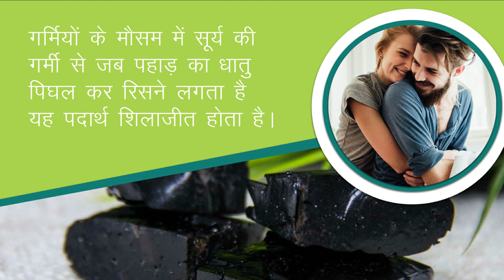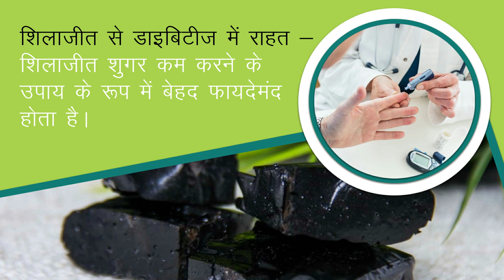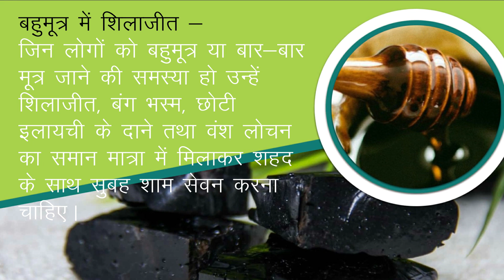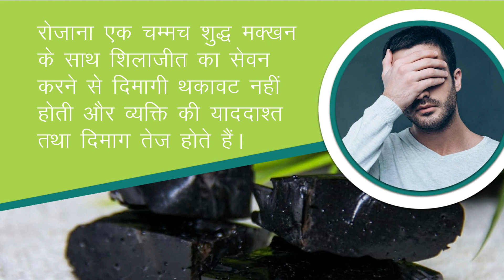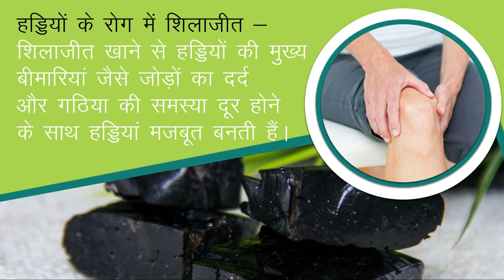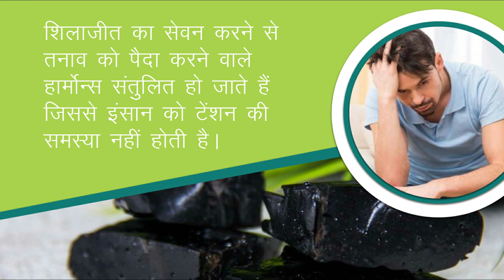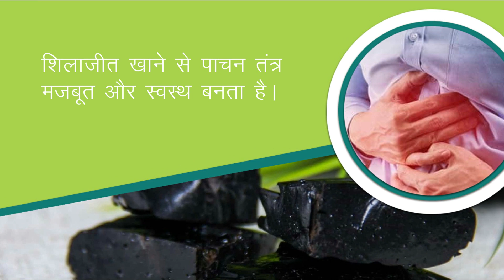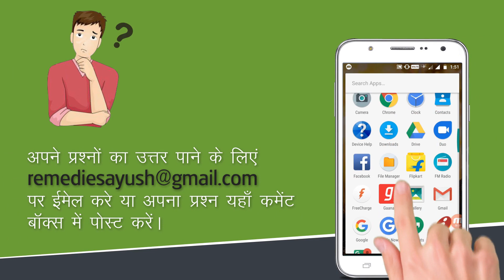शिलाजीत क्या है एवं इसके फायदे (Hindi)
शिलाजीत क्या है एवं इसके फायदे

दोस्तों, इस वीडियो में हमने शिलाजीत और इसके फायदे बताये है।

इस वीडियो में हमने शिलाजीत आयुर्वेदिक इलाज के बारे में बताया है। Shilajit capsules (शिलाजीत कैप्सूल्स) आयुर्वेदिक जड़ी-बुटियों से निर्मित अत्यंत प्रभावशाली उपचार है।

Shilajit capsules (शिलाजीत कैप्सूल्स) के बारे में अधिक जानकारी के लिए यहाँ जाएँ